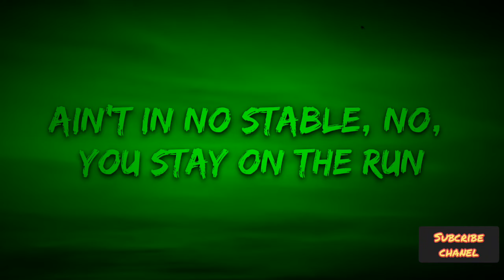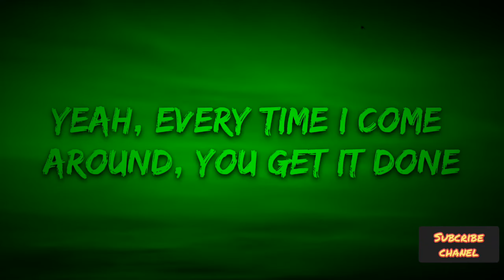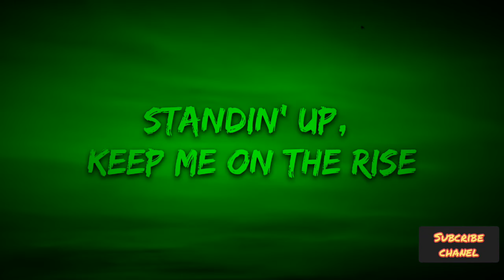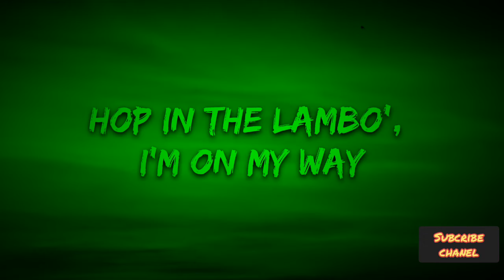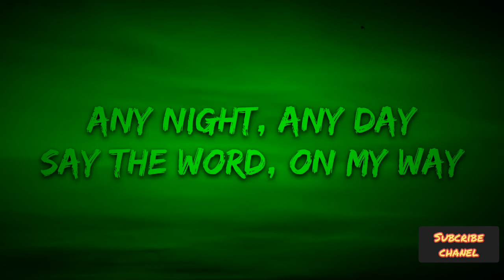JUSTIN BIEBER_yummy (lyric video)